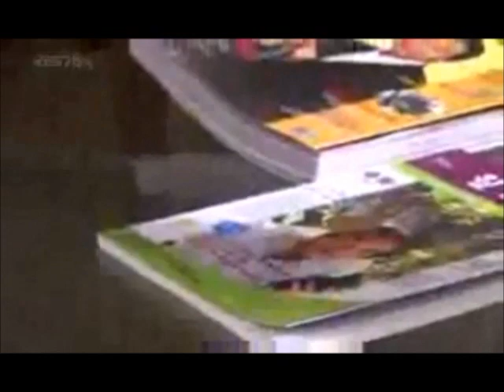Geu Run Nam Ja Ga Joh Ah - Sang Sang Band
Una cancion poco comun en los doramas. pertenece a the vineyard man.